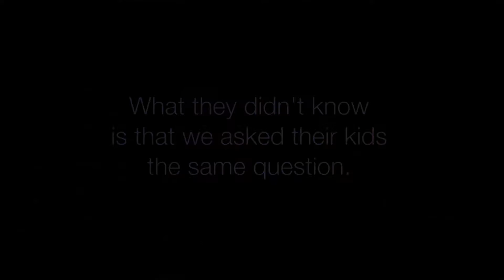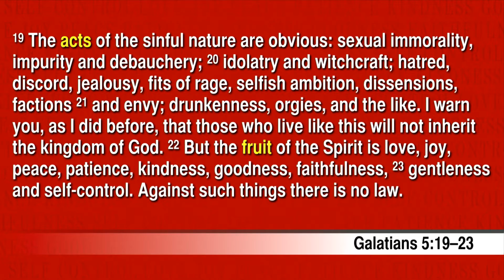Love (Sermon)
The love of a mother is unique.  For many, the love of their mothers is steadfast, unconditional, and forgiving.  In this way, a mother’s love mirrors God’s love.  At the head of the fruit of the Spirit is love.  Why is this at the head?  Because “if I speak in the tongues of men and of angels, but have not love, I am only a resounding gong or a clanging cymbal” (1 Corinthians 13:1).